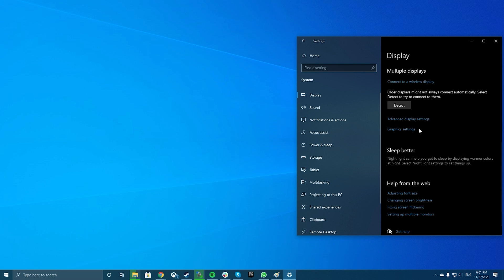SECOND MONITOR NOT DETECTED In Windows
Was your second monitor not detected in Windows? Don’t worry, this happens a lot. Here’s the fast and effective troubleshooting guide to get that stubborn screen working again.

Have you signed up for the OTT newsletter?

Hi! My name is Sydney Butler and I’m part of the writing team at Online Tech Tips, an online tech magazine that provides daily useful computer tips in an easy to understand format. We’ll have new videos posted to the channel twice a week in which I’ll cover a wide range of tech topics, including reviews, how-to guides, tips and tricks, and lots more.

[Video produced for AKIC by @Midnyt_Cartoon]